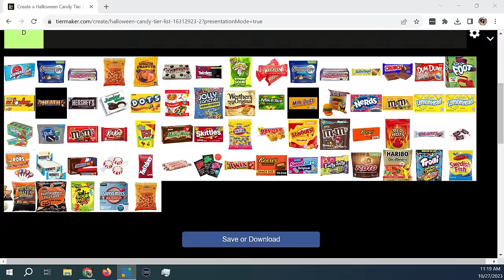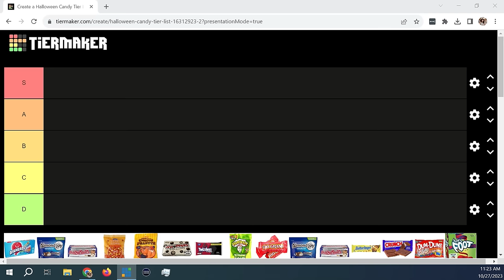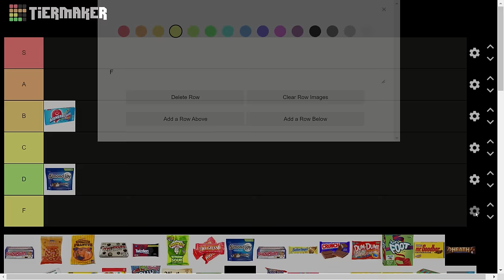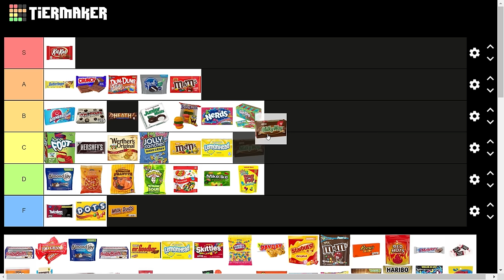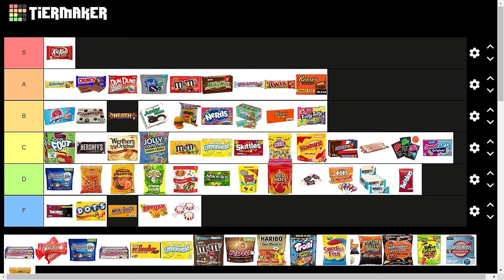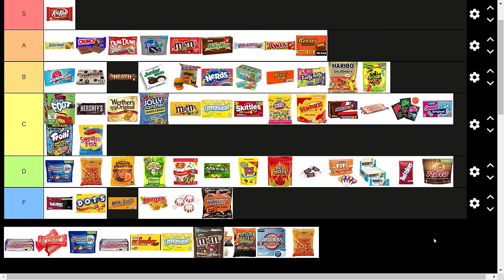THE CORRECT HALLOWEEN CANDY TIER LIST - HN #10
Listen to a new episode of Hypothetical Nonsense every Monday!

Everyone can agree Dots SUCK but what about the other stuff like laffy taffy and candy corn? It’s hard to tell, but if you google “milk duds” you gotta proceed with caution. Apparently Will’s mother loves chocolate?

Starring:
 Sammie